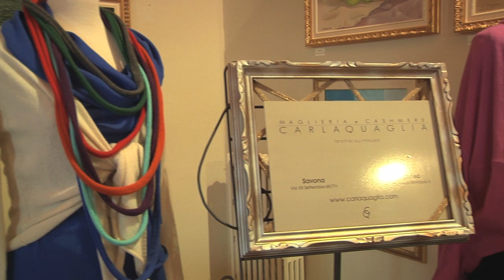Liguria Protagonista di Stile 2014 - Maglieria e Cashmere Carla Quaglia L'orso bruno